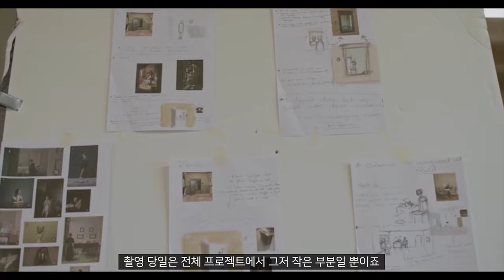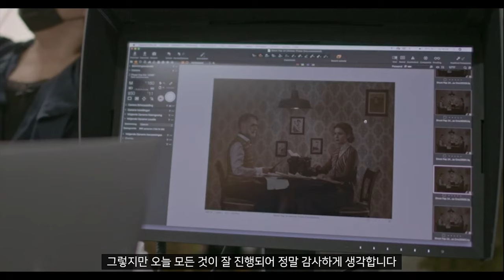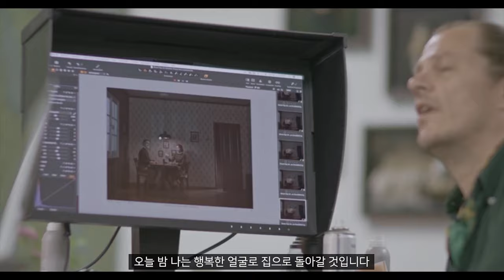[엠아이세븐|페이즈원] 실재적 단절 - Gemmy Woud-Binnendijk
페이즈원의 새로운 글로벌 앰버서더인 Gemmy Woud-Binnendijk를 소개하기 위해, 그녀의 창작 마인드와 아주 개인적인 촬영의 비하인드씬으로 여러분을 안내합니다.

실재적 단절(Tangible Disconnection) 시리즈는 가족의 죽음에 관한 것인데, 이번 케이스는 Gemmy의 아버지에 해당합니다. 그녀는 우리 모두가 공감할 수 밖에 없는 방식으로 이미지를 만들었습니다 –삶의 어떤 부분에서 우리 모두가 느꼈던 가족의 죽음, 관계의 종료, 단절감 같은 것입니다.